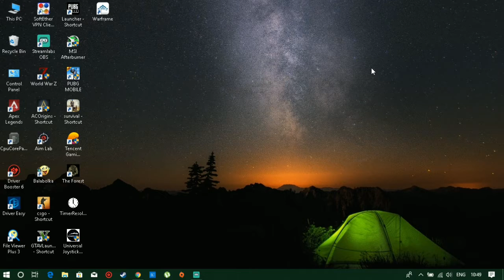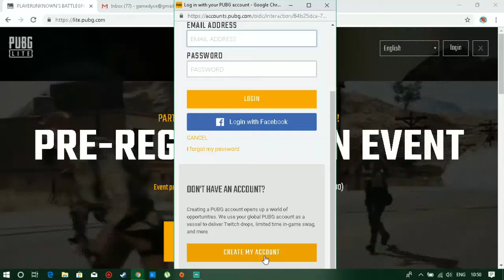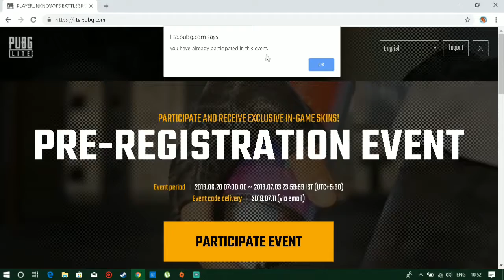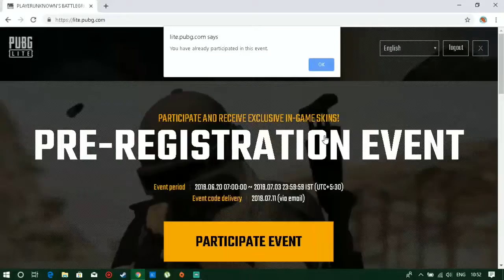PUBG PC LITE INDIA | PRE-REGISTRATION OPEN